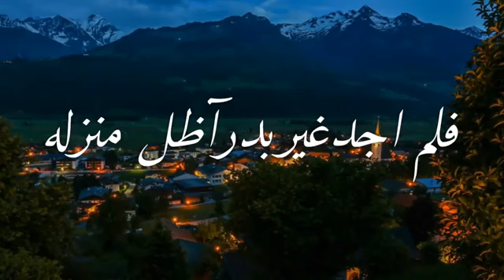سلمت قلبي ياربي لتغسله💔